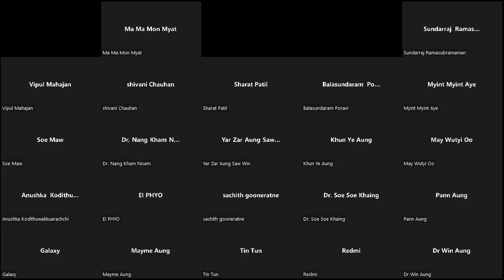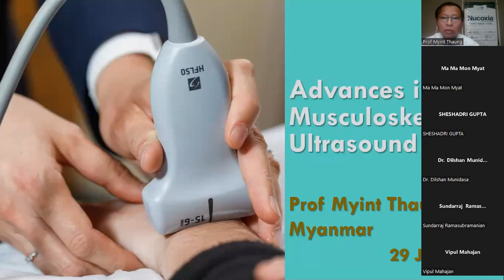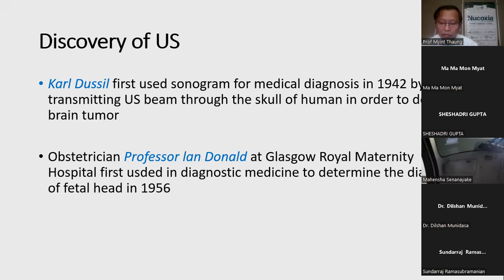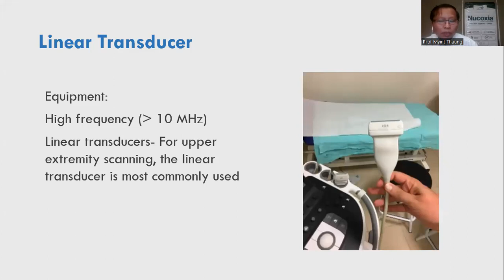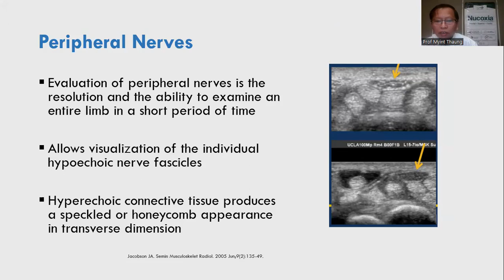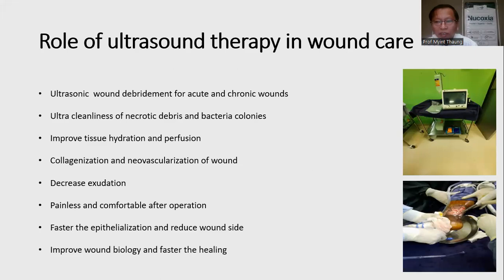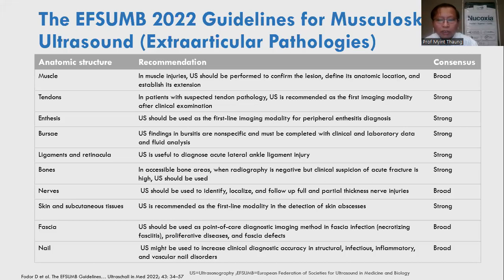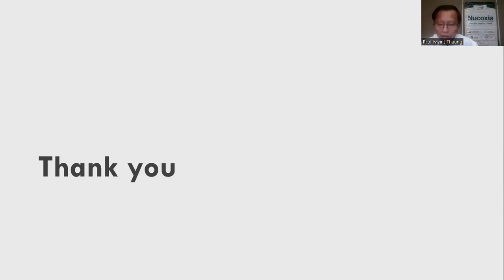Nucoxia Prime Talk 2(Advances in Musculoskeletal Ultrasound)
Topic:  “Advances in Musculoskeletal Ultrasound”
Date:   29th June 2022 (Wednesday)
Time: 7:00 PM to 8:00 PM (Myanmar Time)

Speakers:  Prof. Myint Thaung
                    Dr. Dilshan Munidasa